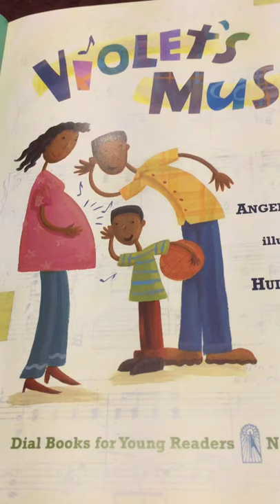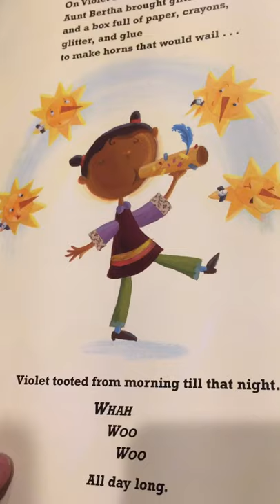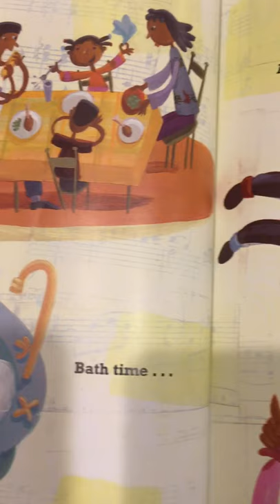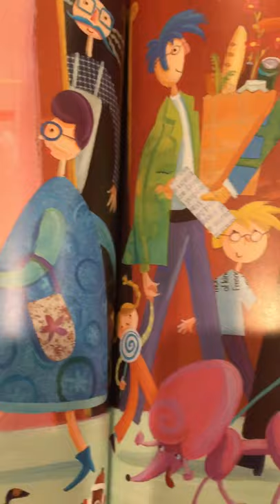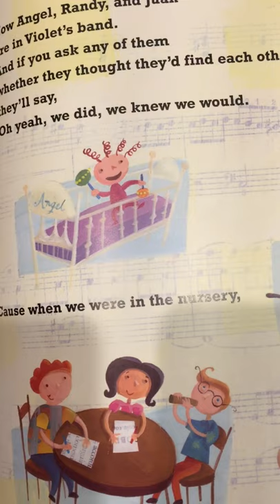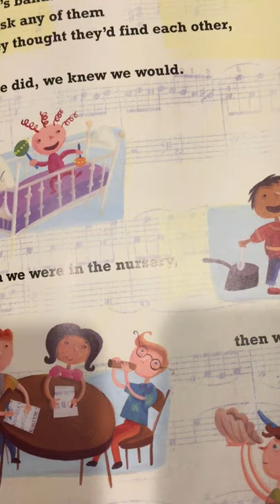Violet’s Music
By Angela Johnson